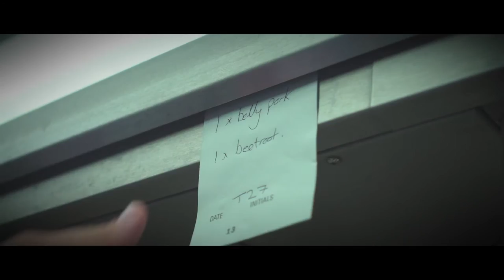From Soil to Plate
The Lost Gardens of Heligan, home to the Finest Productive Garden in Britain is teaming up with luxury British retreat, The Idle Rocks in St Mawes to celebrate Great Cornish food. This collaboration will see the best horticultural practises and heritage produce being showcased by a top chef, right in the heart of Cornwall.

Big thank you to Mevagissey Harbour Master, Matthew Wheeler for allowing us to come and film